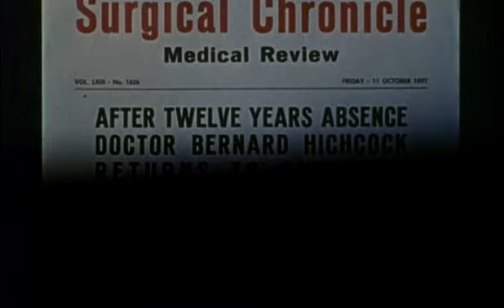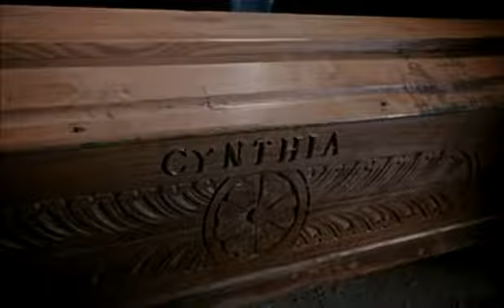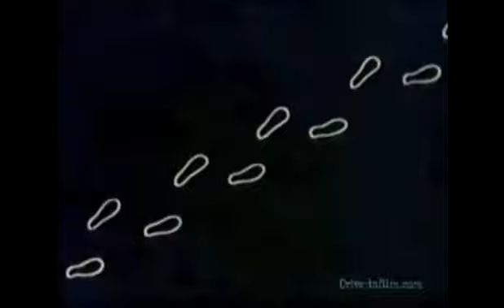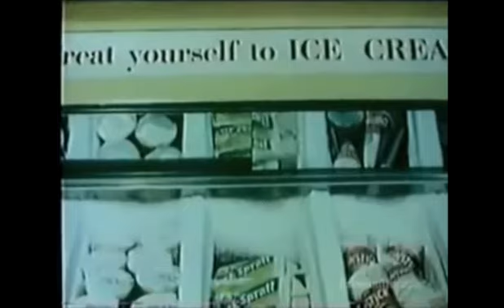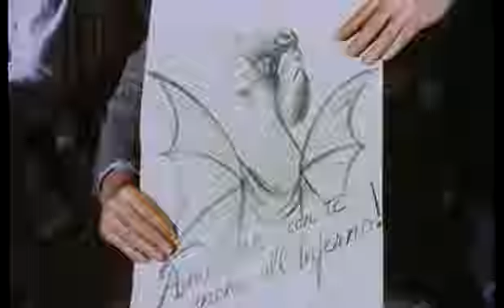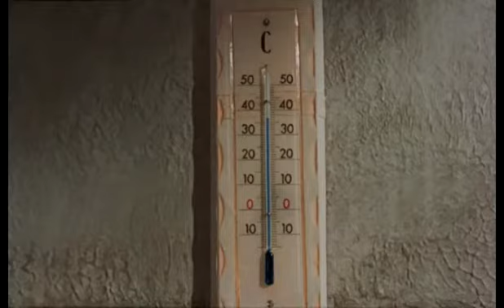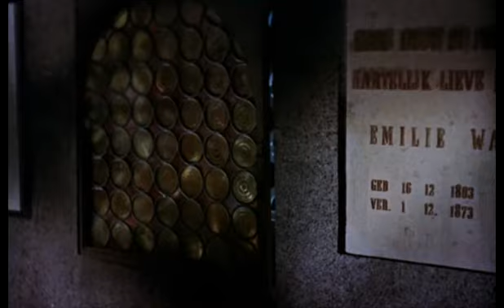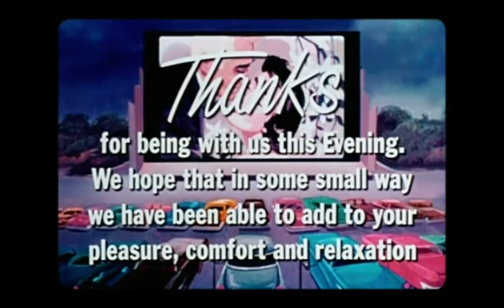2020/09/20 - The Horrible Dr. Hichcock (1962)/Mill of the Stone Women (1960)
This was our September 20, 2020 livestream of The Horrible Dr. Hichcock (1962)/Mill of the Stone Women (1960) as presented Livestreams are every Sunday night at 7 PM pacific time. JOIN US!!!

1. The Horrible Dr. Hichcock (1962)
In 19th century London, a woman weds a doctor with necrophiliac tendencies, and whose first wife died under mysterious circumstances - and might be coming back from the grave to torment her successor.
Director: Riccardo Freda (as Robert Hampton)
Writer: Ernesto Gastaldi (story and screenplay) (as Julyan Perry)
Stars: Barbara Steele, Robert Flemyng, Silvano Tranquilli

INTERMISSION

2. Mill of the Stone Women (1960)
In 19th century Holland, a professor of fine arts and an unlicensed surgeon run a secret lab where the professor's ill daughter receives blood-transfusions from kidnapped female victims who posthumously become macabre art.
Director: Giorgio Ferroni
Writers: Louis Sauvat (dialogue), Pieter van Weigen (short story)
Stars: Pierre Brice, Scilla Gabel, Wolfgang Preiss